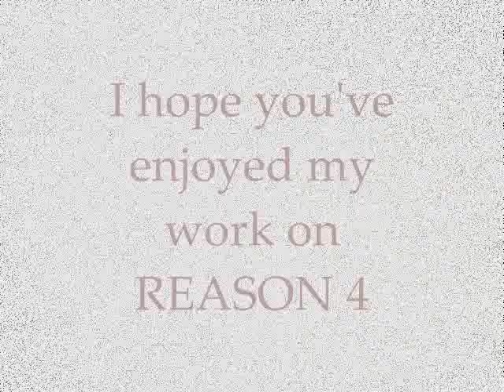Lost on Tuestday1.wmv